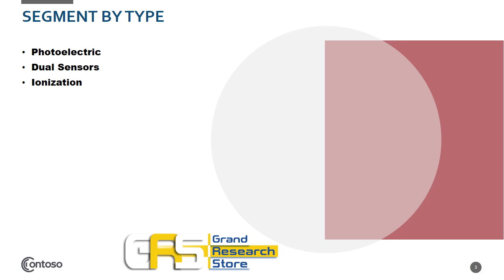Global Smart Smoke Alarm Market Research Report 2021 Professional Edition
The research team projects that the Smart Smoke Alarm market size will grow from XXX in 2020 to XXX by 2027, at an estimated CAGR of XX. The base year considered for the study is 2020, and the market size is projected from 2020 to 2027.